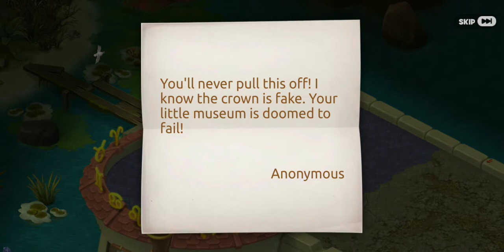Gardenscapes All Quest Part 154 ( Princess and the Pirate Garden Day- 4 )